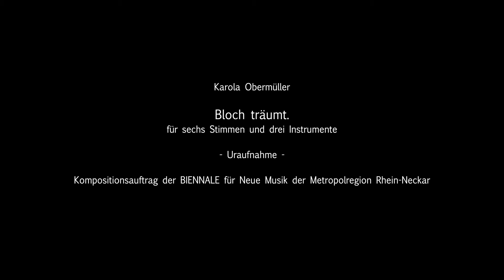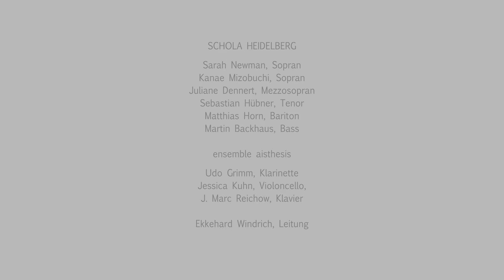Karola Obermüller - Bloch träumt. (2021) UA, SCHOLA HEIDELBERG ensemble aisthesis Ekkehard Windrich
Karola Obermüller (*1977)
Bloch träumt.
(2021)
für 6 Stimmen und 3 Instrumente

Das Projekt wurde durch das Förderprogramm „Kunst trotz Abstand“ des Landes Baden-Württemberg sowie die BASF SE unterstützt.

SCHOLA HEIDELBERG

Sopran: Sarah Newman
Sopran: Kanae Mizobuchi
Mezzo: Juliane Dennert
Tenor: Sebastian Hübner
Bariton: Matthias Horn
Bass: Martin Backhaus

ensemble aisthesis

Klarinette: Udo Grimm
Violoncello: Jessica Kuhn
Klavier: J. Marc Reichow

Leitung: Ekkehard Windrich

Aufnahme am 23. Juni 2021 im BETRIEBSWERK, Heidelberg

Kamera: Dominique Mayr, Saskia Seufert, David Nußbaum
Ton: Ekkehard Windrich
Aufnahmeassistenz: Kyra Haywood, J. Marc Reichow
Bildregie, Klangregie und Montage: Ekkehard Windrich
Produktion: KlangForum Heidelberg e.V.
Projektkoordination: Dominique Mayr